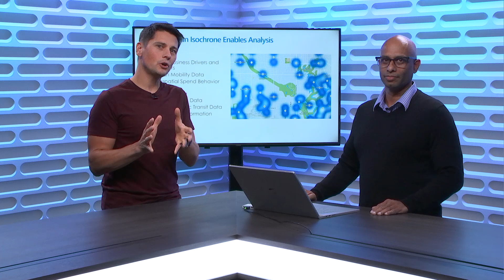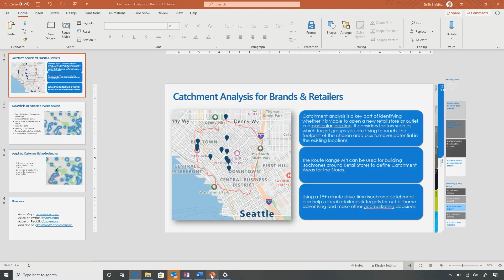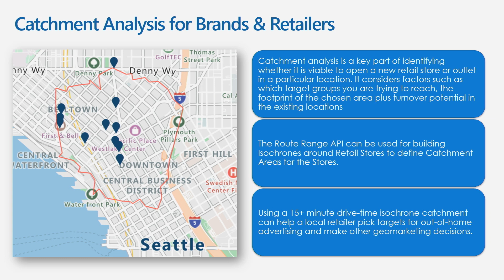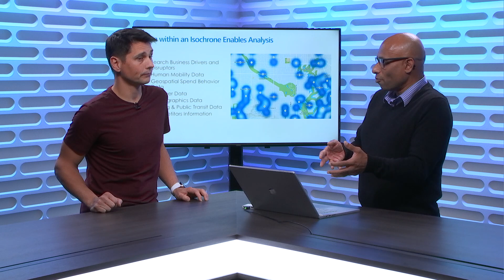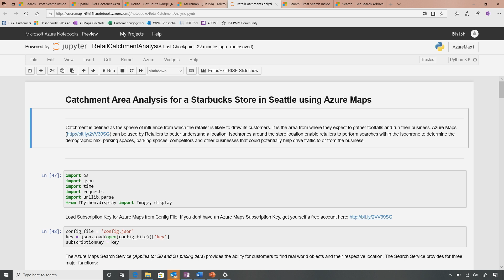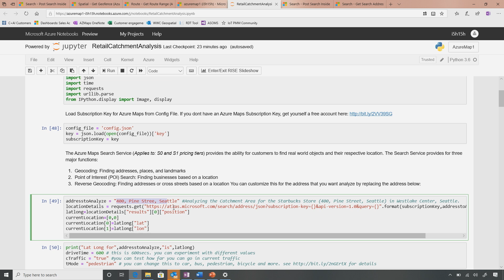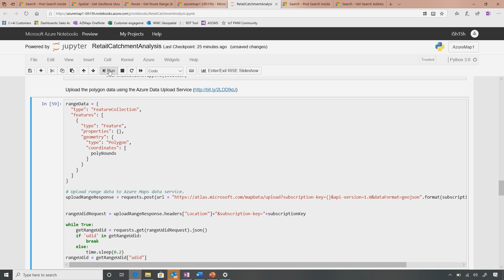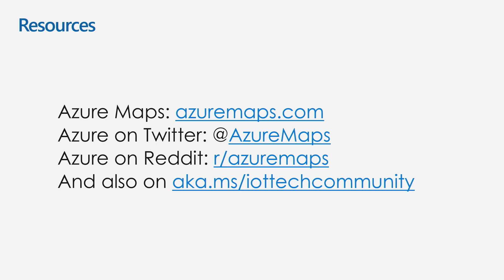Retail Location Analytics with Azure Maps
Learn how to use Azure Maps to analyze a catchment area around a retail store. ShiSh Shridhar, Principal PM in the Azure IoT Team, who spent 15 years on the Microsoft Industry Retail team, will demo how to build a catchment analysis for a café in downtown Seattle. You will see how Azure Maps can pull in data on locations, competitors, traffic, and public transit through Microsoft partnerships with TomTom and Moovit. Azure Maps also ingests data from any data provider including companies that offer human mobility data. You’ll see how a catchment analysis can help a retailer analyze business disruptors, decide where best to open a store, or identify opportunities for expanding business. You’ll walk away from this show understanding why Azure maps is much more than a map rendering platform.